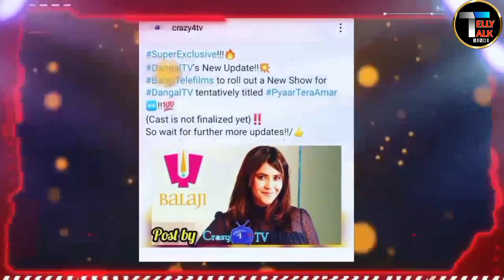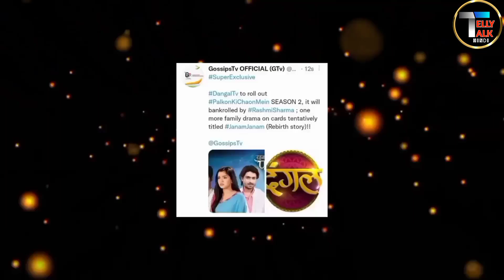Top 10 upcoming Hindi New Tv Show 2022 | tv shows | rajjo, pyaar to hona hi tha, Barister babu 2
Top 10 upcoming Hindi Tv Show 2022 | tv shows | rajjo, pyaar to hona hi tha, Barister babu 2

Top 10 Best Upcoming New Show
tv shows
best tv shows
dangal tv new show
dangal tv new upcoming show
jai hanuman new show
jai hanuman sankat mochan naam tiharo
jai hanuman dangal tv show
new show of dangal tv jay hanuman
and tv new show dusri maa
Upcoming Shows 2022
pyaar to hona hi tha
sherdil shergill
Upcoming show full deatil
Star plus upcoming show full list
Star plus upcoming show full deatil
Zee tv upcoming show full list
Zee Zee tv upcoming show full deatil
Sony tv upcoming show full list
Sony tv upcoming show full deatil
Colors tv upcoming show full list
Colors tv upcoming show full deatil
Dangle tv upcoming show full list
Dangle tv upcoming show full deatil
Star Bharat upcoming show full list
Star Bharat upcoming show full deatil
And tv upcoming. Show full list
And tv upcoming. Show full deatil
Dangle tv upcoming show nagmani full deatil
Sherdill Shergill
Sab tv upcoming show full list
Sab tv Upcoming show full detil
New chanel Aataragi full deatil
New chanel Aatargi new show full list
Kataro ke Khiladi new season full deatil
updatespromoHello Vivers Well come To My Channel Telly Talk Hindi आपकों हमारे चैनल पर सबी TV serial channel की Show कि ‌ news TRP update Koi naya show Aane Wala Hai uski jankari etc – My chanel link 🤩 second chanel 🤩 __________________________________Please Subscribe my Chanel and Press a bele icon 🔔and a All option others notificatio video is for educational purpose only.Copyright Disclaimer Under Section 107 of the Copyright Act 1976, allowance is made for "fair use" for purposes such as criticism, comment, news reporting, teaching, scholarship, and research.